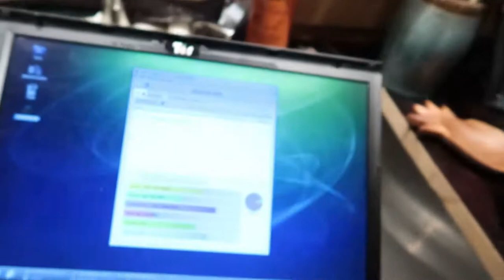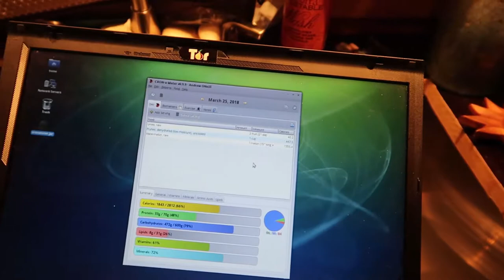Day 41 || Coming Off My Master Fast System Fast || The Master Fast System Works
Coming off my master fast system fast on day 41 and going strong. My experience on the Master Fast System. The Master Fast System Works!